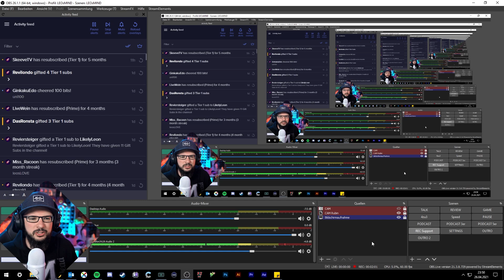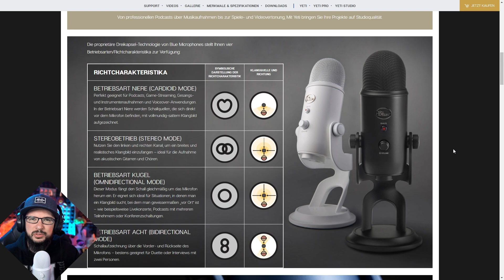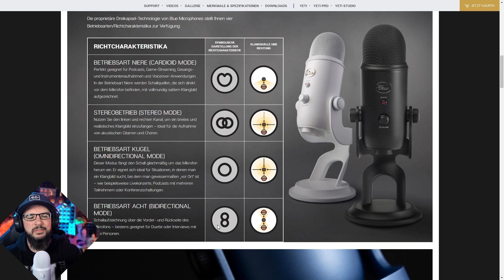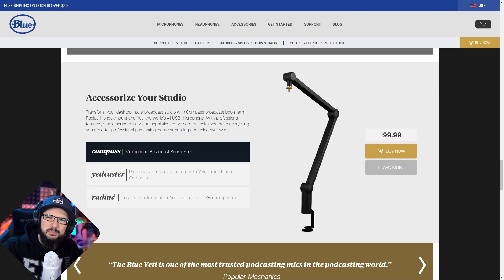Warum ich mit dem Blue Yeti angefangen habe zu streamen.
Ich habe am Anfang auf Twitch mit dem Blue Yeti gestreamt. In diesem Video zeige ich euch die Vorteile vom Yeti und wie man es am besten benutzt.

Mikroarm von Amazon
Adapter Blue Yeti
Adapter allgemein

Software, Hardware, Musik, Künstler, Steuern, uvm.

▼ Timestamps ▼

00:00 - Intro
00:55 - Funktionen
01:56 - Sound
04:07 - Fehler zu vermeiden
06:03 - Zusammenfassung